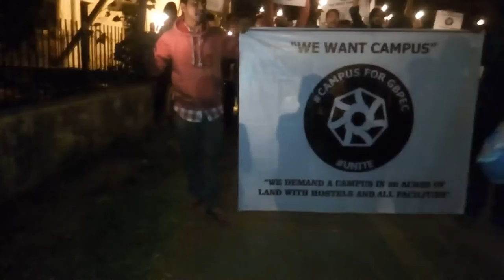Campus for GBPEC Theme Song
chalo campus lene